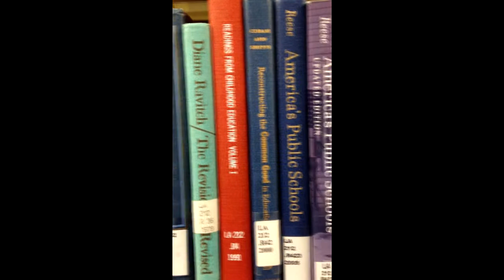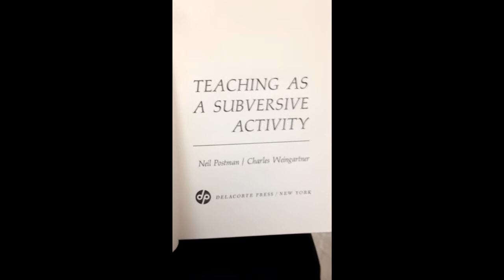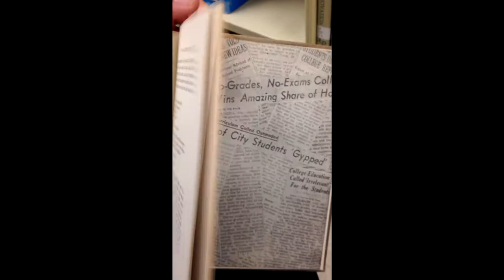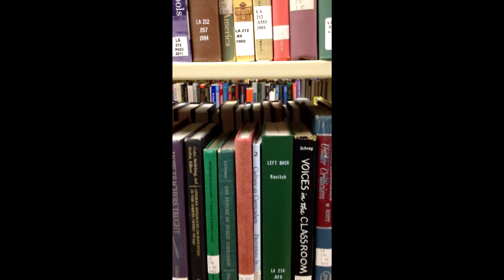Thinking about associative trails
Considering Vannevar Bush's "As We May Think." A video talk for UNIV 200, Summer 2014: "Living the Dreams: Digital Investigation and Unfettered Minds."